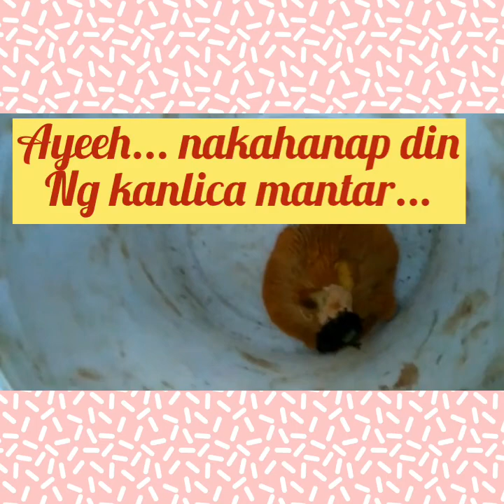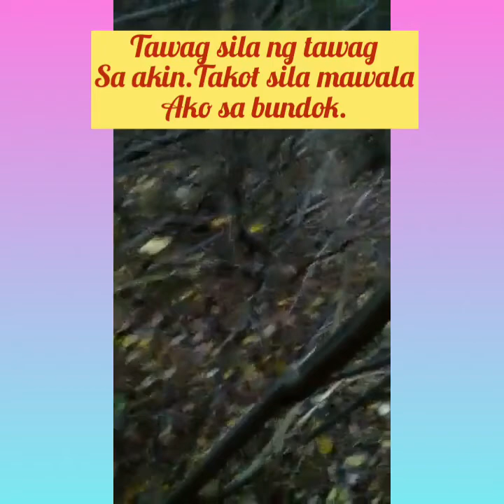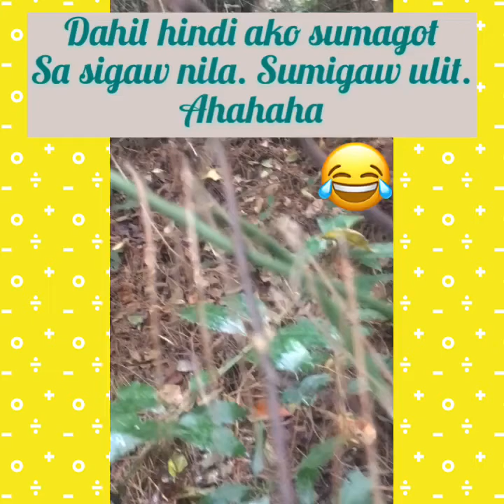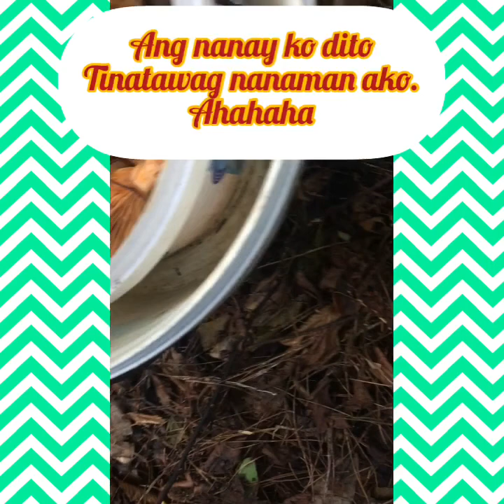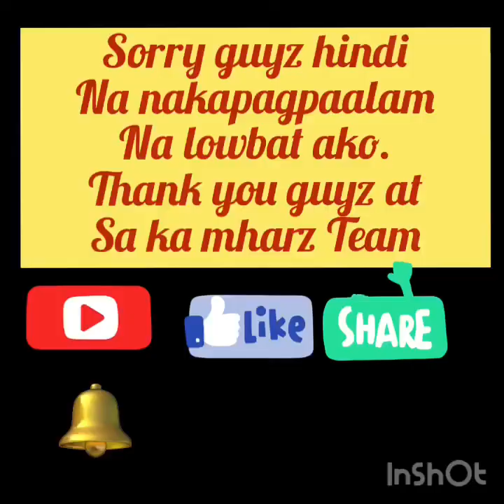We some Kanlica Mantar at Bartın inkumu Kanlıca mantarı